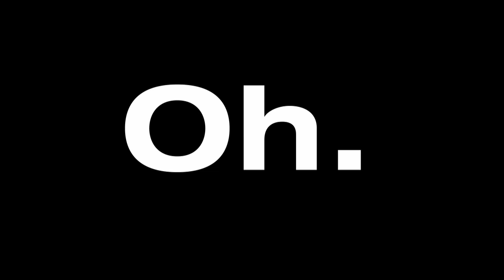Steel Sheet-What Can It Do? Steve Forman Collection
The Steel Sheet, part of the Steve Forman Collection Percussion Series by Tom Ford of aneyefullstudio.com